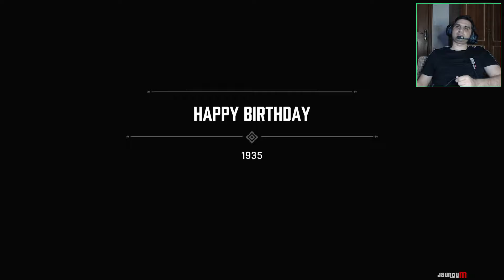HAPPY BIRTHDAY - MAFIA DEFINITIVE EDITION WALKTHROUGH - PART 14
Since an all-out war has broken out, Don Salieri has come up with a plan: remove all of Morello's strong contacts. As the Don puts it: "Get the generals, and the soldiers will give up without a fight". First in line: the City Councilor. Ironically, it's his birthday, and he's celebrating it on a steamboat, the Lost Heaven Queen. The plan is to get the gun on board the boat already and shoot him during his speech and make for a quick getaway.